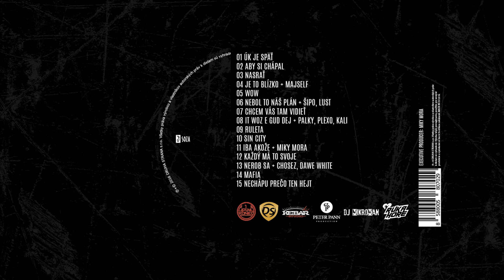ÚPLNÝ KONEC - W.O.W. | SNIPPET mixed by DJ MikroMan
Tracklist:
01 ÚK je späť 00:06
02 Aby si chápal 00:33
03 Nasrať 00:48
04 Je to blízko + Majself 01:05
05 WOW 01:20
06 Nebol to náš plán + Šipo, Lust 01:34
07 Chcem vás tam vidieť 01:50
08 It woz e gud dej + Palky, Plexo, Kali 02:06
09 Ruleta 02:30
10 Sin City 02:50
11 Iba akože + Miky Mora 03:05
12 Každý má to svoje 03:23
13 Nerob sa + Chosez, Dawe White 03:42
14 Mafia 03:55
15 Nechápu prečo ten hejt 04:11